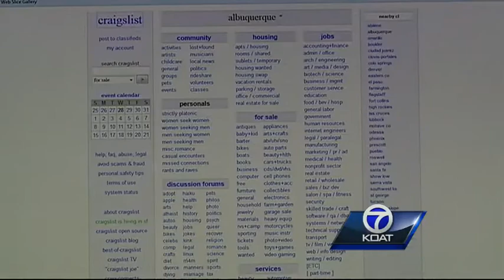Snakes being sold illegally on the side of the road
Two dozen snakes confiscated by animal control.